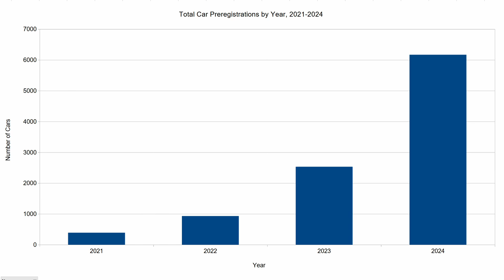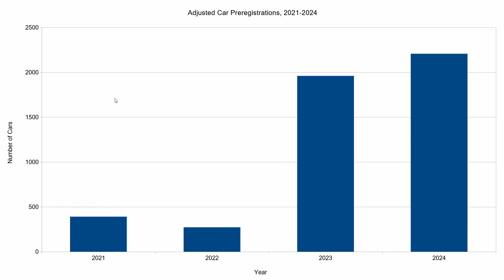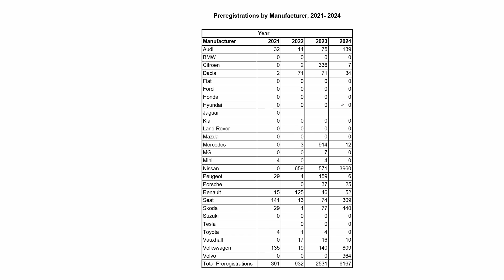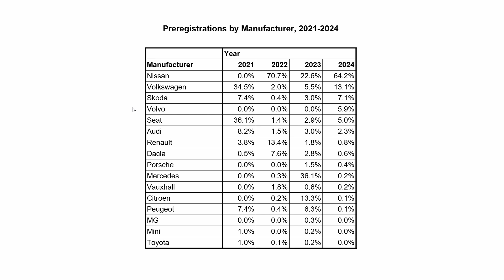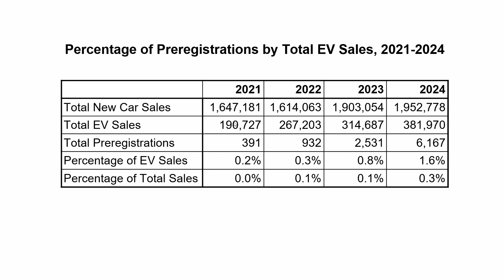EVs - Are Manufacturers Using Preregistrations To Boost Their Sales Figures?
Are manufacturers hiding their real EV sales by preregistering a lot of cars? Join me in today's video as I investigate whether this was true for 2024.

00:00 - Introduction
00:46 - Getting hold of the data
01:59 - Using the wayback machine
02:16 - Annual preregistration totals
02:55 - An adjusted overview
03:44 - Manufacturer totals
04:44 - Nissan's woes
05:24 - An assumption clarified
05:39 - Contextualising the numbers
06:55 - Summary